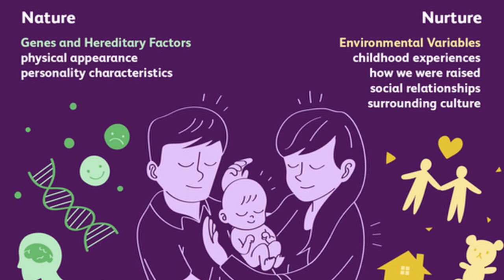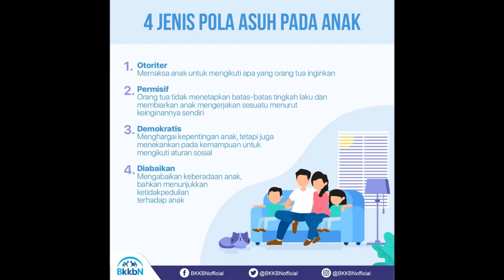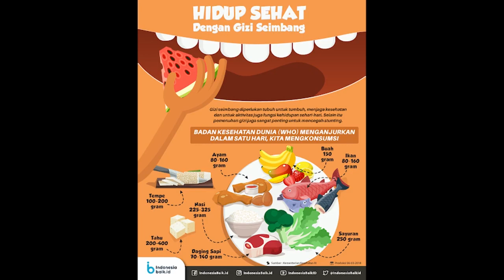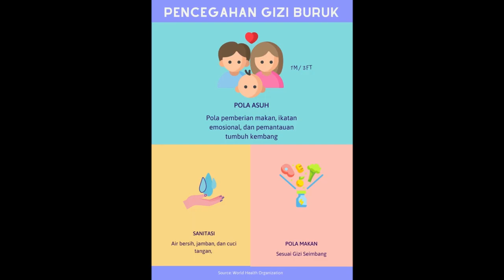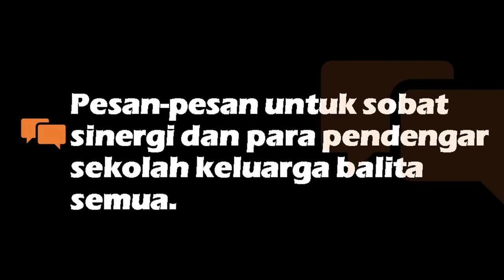Pola Asuh & Dukungan Keluarga Dalam Tumbuh Kembang Anak, simak penjelasan dari Fitriany Juhari,M.Psi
Gizi buruk atau gizi kurang yang dialami oleh anak akan membawa dampak negatif terhadap pertumbuhan dan perkembangannya. Untuk mencapai status gizi yang baik diperlukan pangan yang mengandung zat gizi cukup dan aman untuk dikonsumsi. Salah satu faktor yang mempengaruhi gizi anak adalah pengasuhan yang diberikan oleh orang tuanya.

Bagaimana peran orang tua dan keluarga dalam memberikan pola asuh gizi bagi anak ?
Sudahkah kita sebagai orang tua memberikan pengasuhan yang tepat untuk anak ?

Mari kita simak penjelasan mengenai Pola Asuh dan Dukungan Keluarga Dalam Tumbuh Kembang Anak bersama Fitriany Juhari, M.Psi seorang Psikolog Anak dan Remaja

Materi ini merupakan bagian dari Sekolah Keluarga Balita yang diselenggarakan bersama PT. Astra International, Tbk.